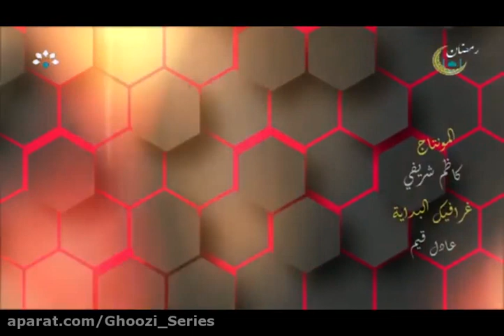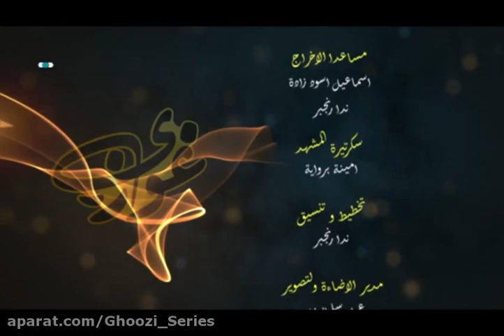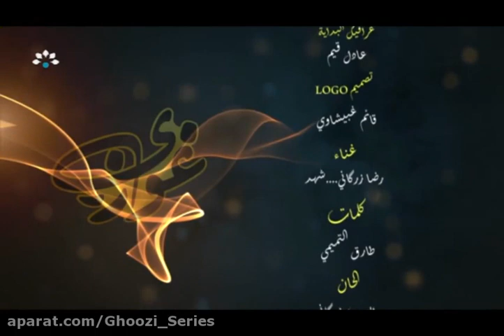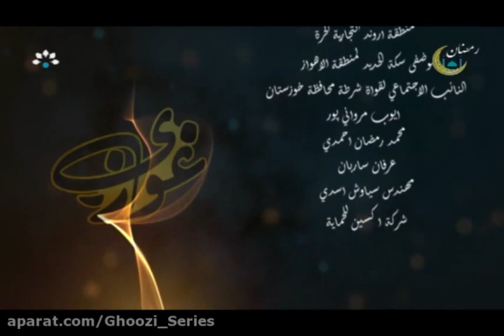مسلسل غوزي الحلقة 17 السابعة عشر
مسلسل عربي ينتج في الأهواز
من انتاج رمضان 2021
إخراج ماجد رستمي
کتابة علي رستمي